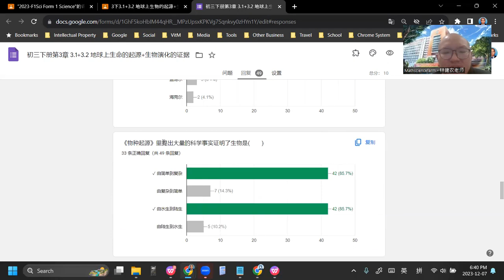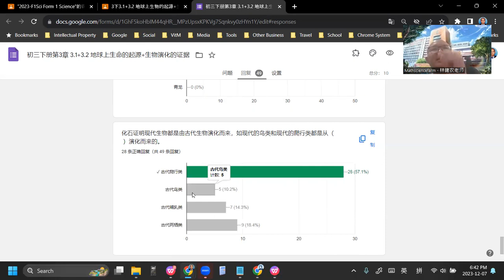2023 12 07 《网课不停歇》 初一科学初三下册3 1+3 2练习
初三科学下册第3章 生物的演化
3.1 地球上生命的起源
3.2 生物演化的证据